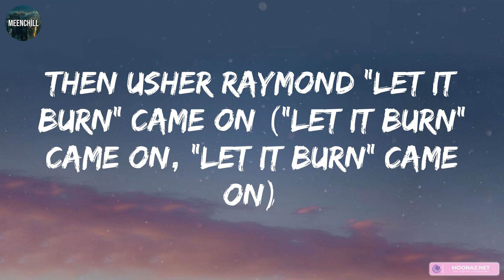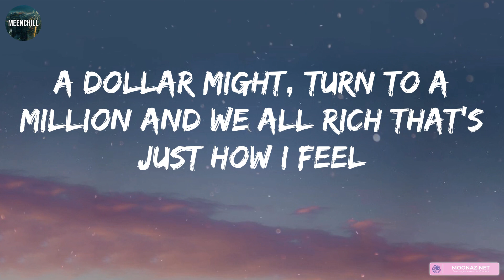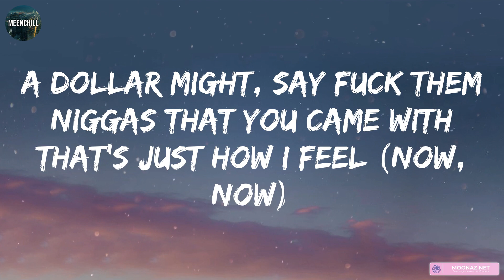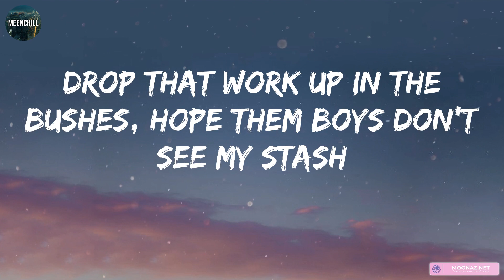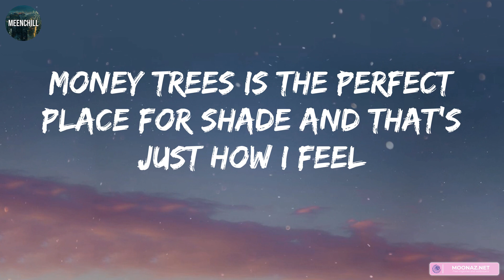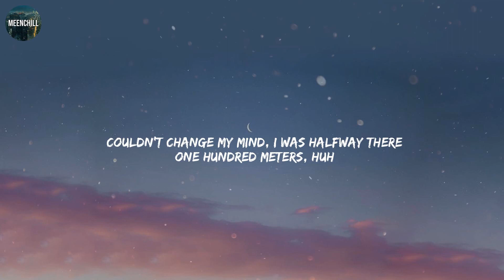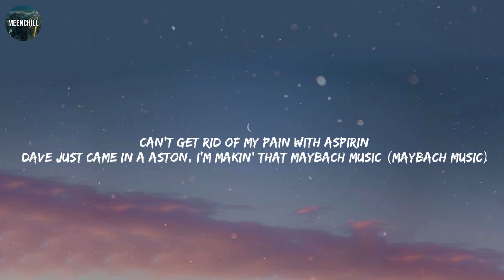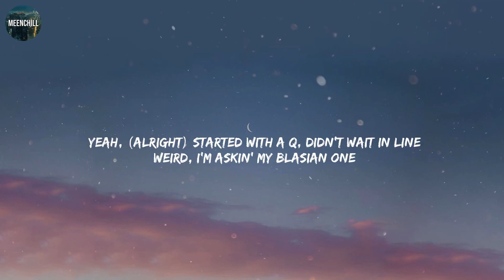Kendrick Lamar - Money Trees (Lyrics) | Dave, Lil Baby, Dababy, migos,... (MIX LYRICS)